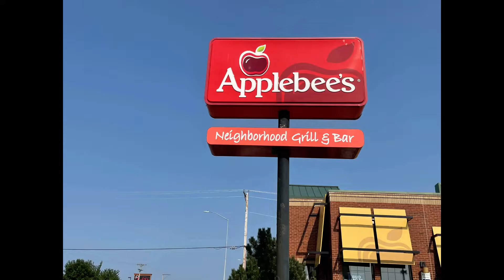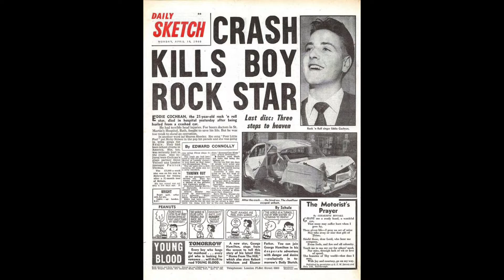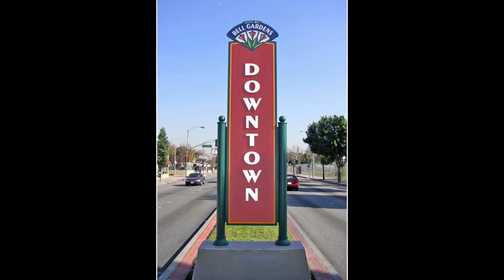The Sad Ending for Eddie Cochran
Eddie Cochran was captivating audiences throughout the mid-to-late 50’s with his dazzling performances and ahead-of-his time riffs and songs….but much like some friends of his, his demise came way too soon.

I made this while having COVID, excuse the voice